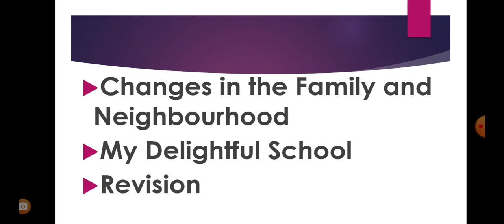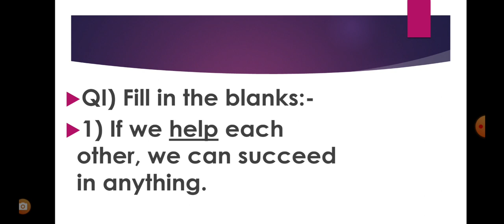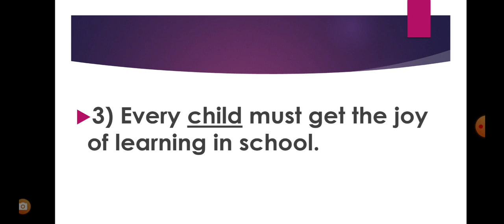E V S I - Revision